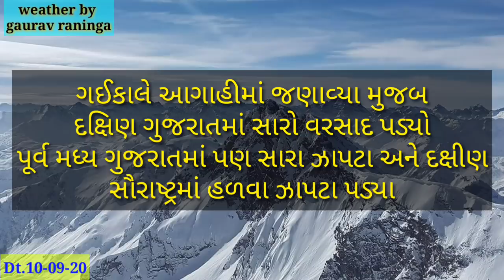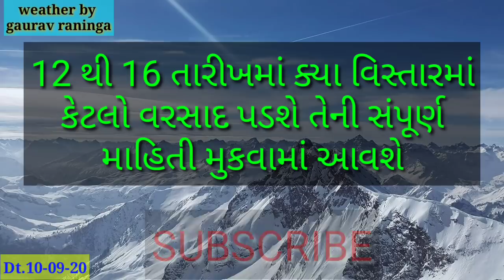10 સપ્ટેમ્બર ગુજરાતમાં ગાજવીજ સાથે વરસાદ ની આગાહી | Varsad Ni Aagahi | Weather | સમાચાર | Gujarat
આજે ગુજરાતના આ વિસ્તારમાં પડી શકે છે ગાજવીજ સાથે ધોધમાર વરસાદ.
વરસાદના સમાચાર
વરસાદની આગાહી | 10 સપ્ટેમ્બર
આ વિસ્તારોને ધોઇ નાખશે
Rain